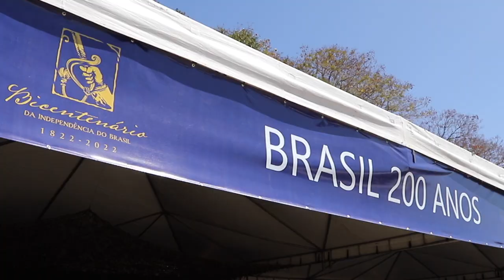SemanaDaPátria | Exposição da Independência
Em comemoração ao Bicentenário da Independência do Brasil, as Forças Armadas abrem a Semana da Pátria com a “Exposição da Independência”.

👉🏼 A mostra ocorre entre os dias 2 e 4 de setembro, no Parque da Cidade (Dona Sarah Kubitschek), em Brasília/DF.